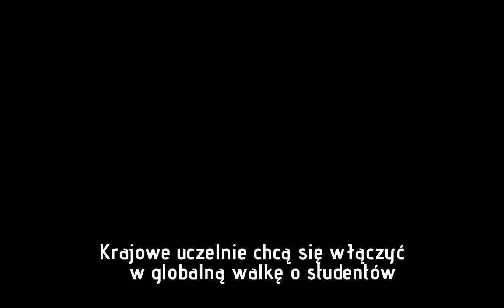Polski dyplom kusi. Zaczyna się globalna walka o studenta